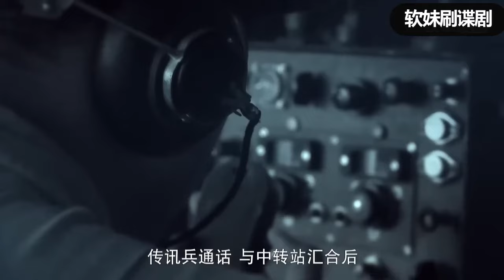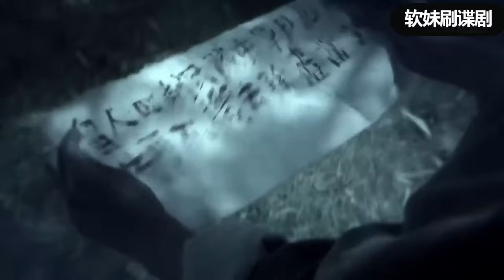村姑竟是最強特工，一人操縱十幾把槍，將日軍全殲